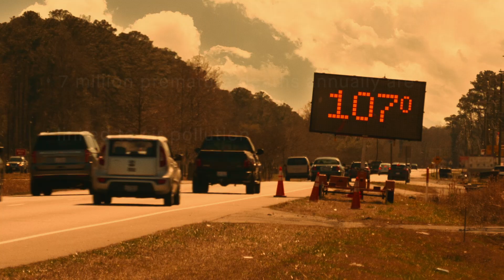Connecting Climate Change and Health: Closing the Action Gap | Trailer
Climate change has profound implications on human health. While there has been progress and growing interest in the connection between climate change and health, we must close the climate and health action gap – now. ‍
Join Kaiser Permanente and the World Economic Forum as they host the next critical conversation in their Connecting Climate Change and Health panel series: Closing the Action Gap.

Hear from top experts at the front line of climate emergencies, whose insights will guide concrete actions for health systems, communities, policymakers, and corporations alike.